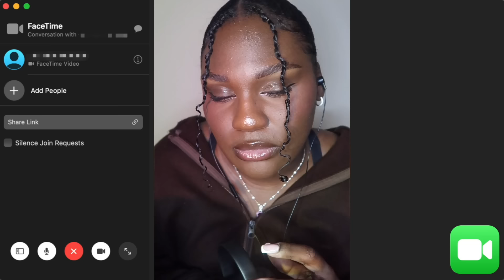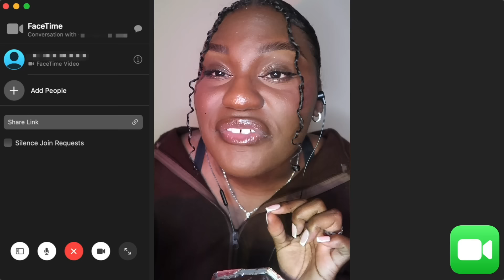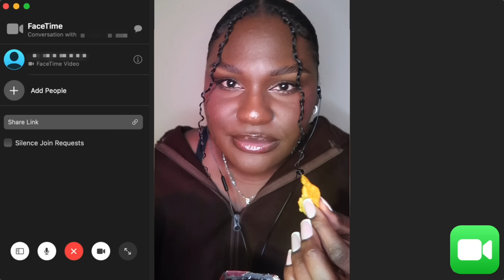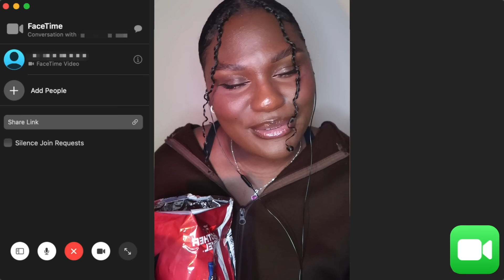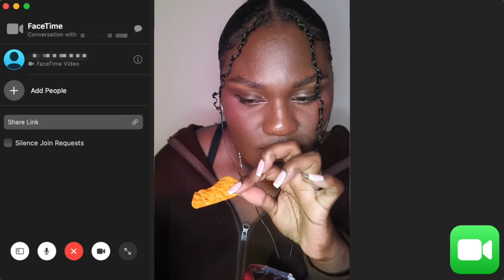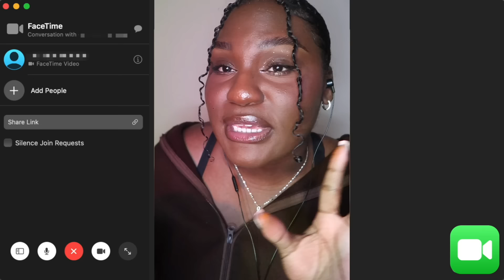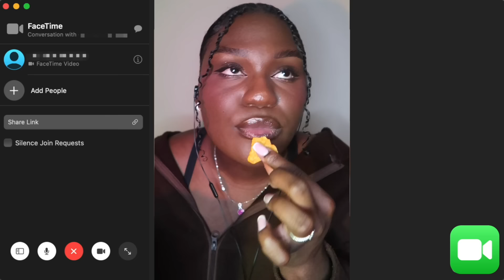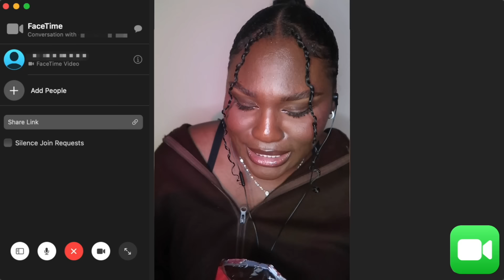ASMR | Who The F*** Did I Marry Bestie FACETIME TEA SPILL!!!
and if you read this far..
I Love Youssssss❤️